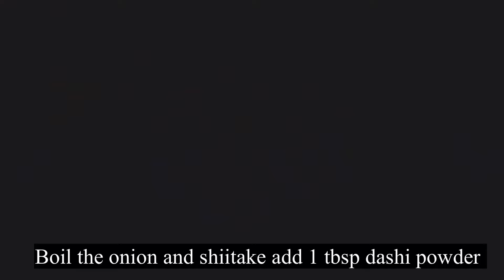GUIDE FOR MAKING EASY AND HEALTHY BENTO BOX FOR BEGINNERS BY PINAY MOM IN JAPAN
GUIDE FOR MAKING EASY AND HEALTHY JAPANESE BENTO BOX FOR BEGINNERS BY PINAY MOM IN JAPAN
Hello Konnichiwa ,This recipe is a typical bento box in Japan.There are lots of kawaii or cute bento box but my recipe is healthy and easy.This bento box is not complicated to make and the ingredients are easy to find .Your kids will love this .